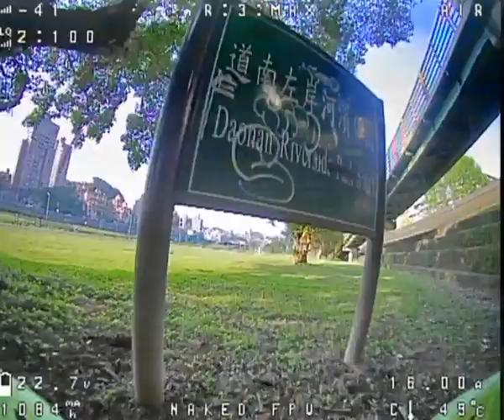GoPro Raw video output and Naked FPV setup 1